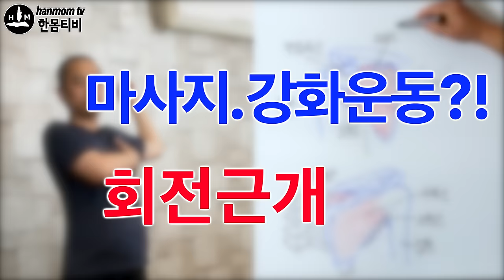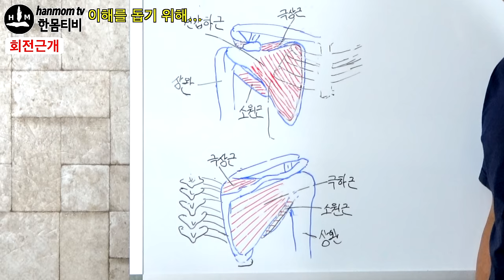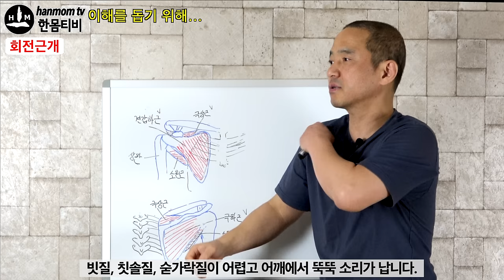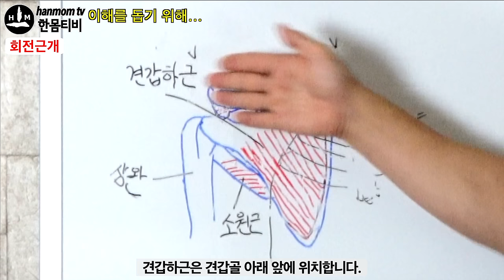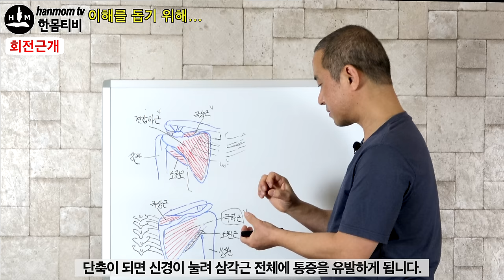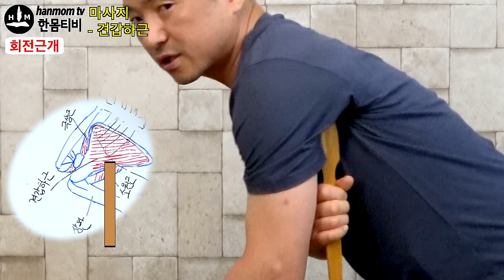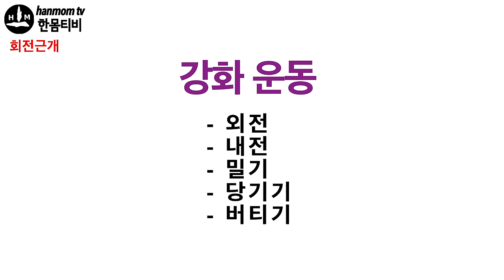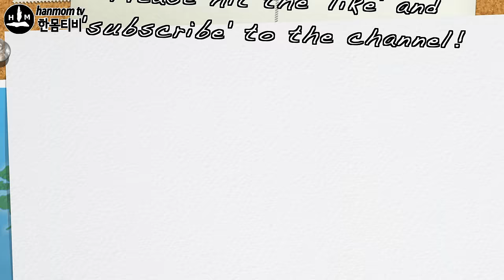회전근개파열 운동치료 20가지 | 회전근개 스트레칭 강화운동 20 tips Rotator Cuff Exercises for pain relief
[통증완화 개별PT 문의]
[멤버십가입 Membership Join]

[지압마사지 도구 구입]
(이 포스팅들은 쿠팡파트너스 활동 일환으로, 일정 수수료를 제공받습니다)
회전근개는 상완 골두를 어깨에 밀착시켜 관절의 탈구를 막아주는 4개 근육 (극상근, 극하근, 소원근, 견갑하근) 입니다. 회전근개 질환의 설명과 통증 완화 조치법?! 수술적인 치료가 반드시 필요할 경우가 아니라면 스트레칭과 마사지로 충분히 통증을 완화할 수 있습니다. 그림 설명을 통해 회전근개에 대해 이해하고 회전근개를 마사지, 스트레칭, 운동방법을 알아보겠습니다.
* '한몸tv-통증완화' 채널은 통증완화, 면역력 강화, 다이어트, 근력 강화 영상을 통해 건강한 삶을 영위하는데 도움을 드리고자 합니다.
영상에서 알려드리는 통증이나 질환관련 조치방법은 의학적 진료나 치료를 대신하려는 목적이 아닙니다.
영상의 내용들을 자신의 몸 상태에 따라 적절히 조절해서 적용하시고, 영상 내용의 적용으로 인한 부작용은 전적으로 본인의 책임임을 주지하시기 바랍니다. 몸상태에 대한 개인적인 진단과 궁금한 사항은 주치의에게 문의하세요.

통증완화운동 / 회전근개통증 / 회전근개재활운동 / 어깨통증 / 어깨스트레칭 / 통증완화 스트레칭 / 한몸tv 통증완화

Rotator Cuff Exercise Massage Stretches. Rotator Cuff Repair Rehabilitation

Rotator cuff is a group of four different muscles (supraspinatus, infraspinatus, teres minor, and subscapularis) that keep the head of your upper arm bone in the shoulder socket and prevent related joints from dislocating. Unless you need shoulder surgery for severe rotator cuff injury, you can treat and repair rotator cuff tears with massage, stretches, and exercises. Here in the video, with some explanation about rotator cuff and its related muscles, you can learn and get clear, useful tips of rotator cuff massage, stretches, and exercises.

hanmomtv  / rotator cuff exercises / rotator cuff / rotator cuff strengthening exercises / rotator cuff exercises for pain relief / rotator cuff massage / rotator cuff tear exercise / supraspinatus
subscapularis / teresminor / infraspinatus